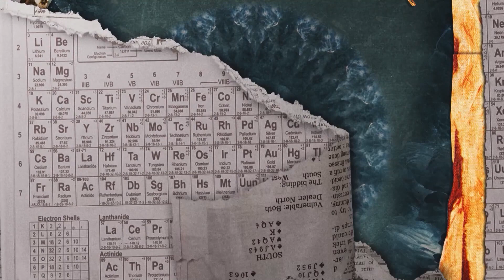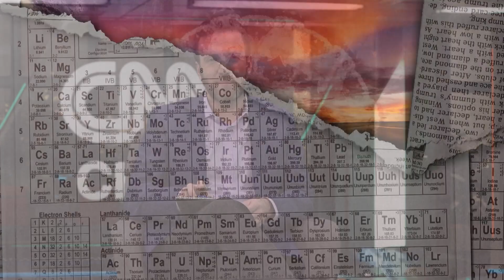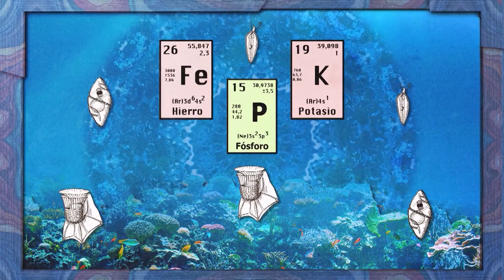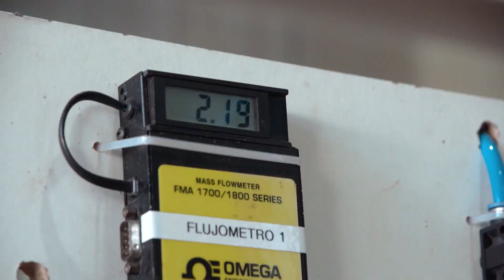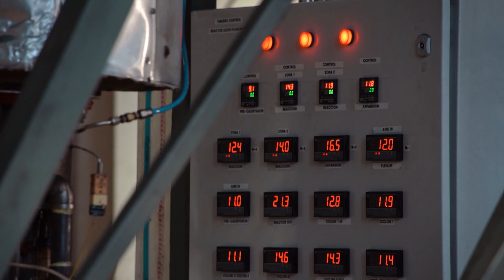Valor social en la minería | Minería 360 | Capítulo 48